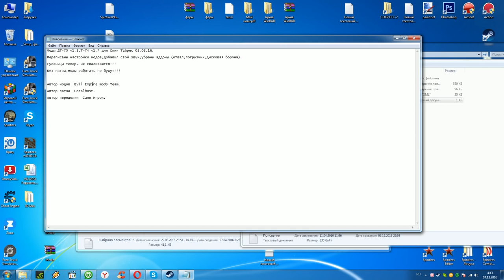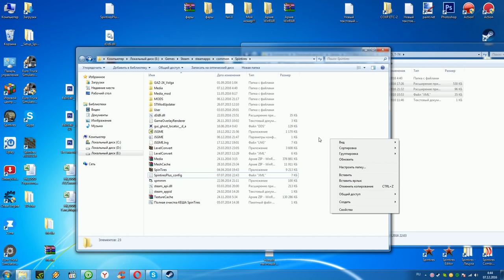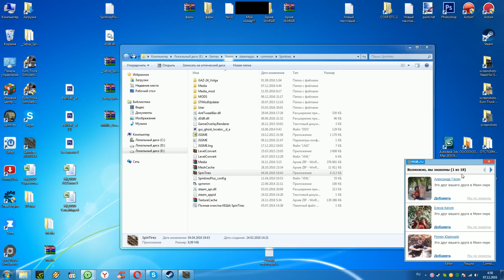Spin Tires 03.03.16 DT-75 T-74 Рабочие гусеницы! Карта Полигон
Thank you all for your views and likes, have a good viewing, Sincerely driver-51rus)))

Thematics : video game,game,driver-51rus,Spintires,spintires: mudrunner,spintires mods,spintires gameplay,spintires mod,трактор,Spin Tires 03.03.16 DT-75 T-74 Рабочие гусеницы! Карта Полигон,Spin Tires 03.03.16 DT-75 T-74 Рабочие гусеницы! Карта,Spin Tires 03.03.16 DT-75 T-74 Рабочие гусеницы!,Spin Tires 03.03.16 DT-75 T-74 Рабочие гусеницы,Spin Tires 03.03.16 DT-75 T-74 Рабочие,Spin Tires 03.03.16 DT-75 T-74,Рабочие гусеницы! Карта Полигон,Рабочие гусеницы!,dt-75,t-74,ДТ-75